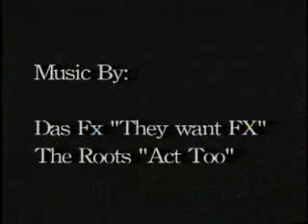Hip Hop in Hong Kong - 2001